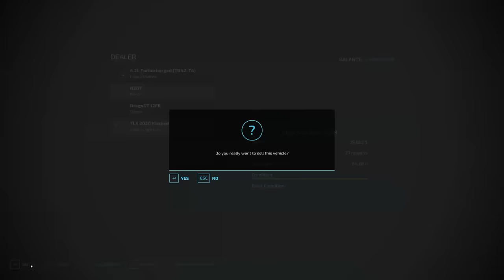Sunflower and Corn Harvesting Following Wheat Harvest | Erlengrat Farm | FS 22 | Timelapse #170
Welcome back to the Erlengrat Farm Timelapse. Proceeding with the wheat harvest, we relocate our equipment to a different field. Upon completion, our focus shifts to the next field where sunflowers await harvesting. Here, a crucial adjustment involves changing the combine's header. To optimize efficiency, we invest in a new header specifically designed for sunflower and corn harvesting, boasting a working width of 15 meters.
Currently engaged in harvesting sunflowers and corn, these crops are destined for use within our enterprises. Sunflowers are dispatched to an oil refinery, while corn contributes to cereal production. Once the harvest concludes, we return the combine and associated equipment to the parking lot.
Simultaneously, our warehouse still houses meticulously sorted seed potatoes, available for sale. So we head there and do the selling.